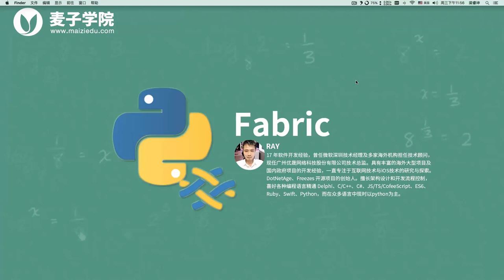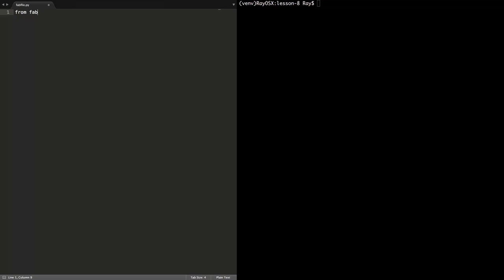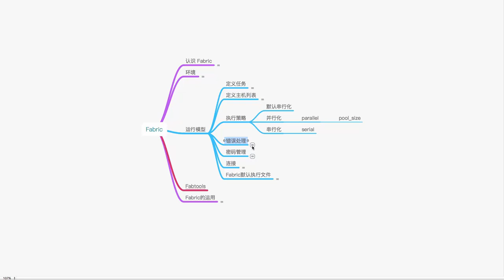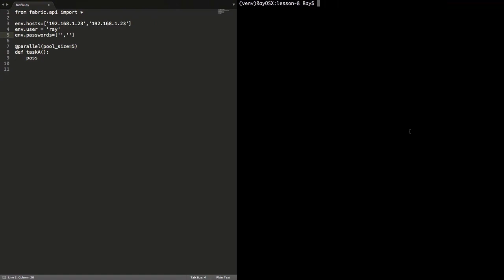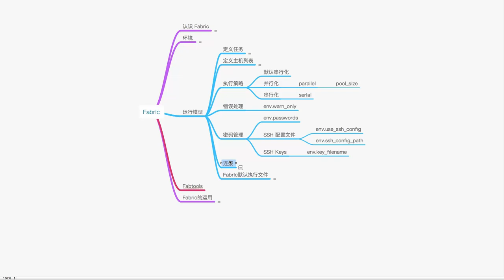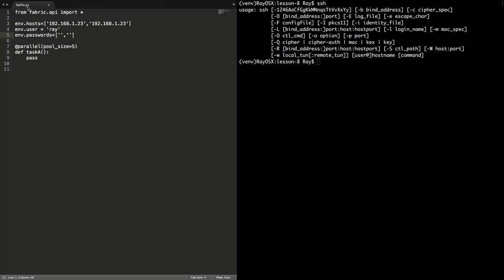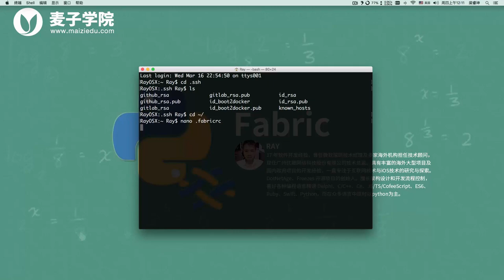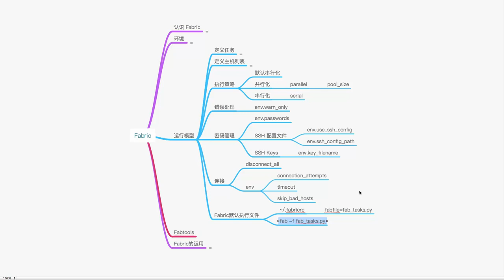Fabric教程8 执行策略、错误处理、密码管理、连接、默认任务文件